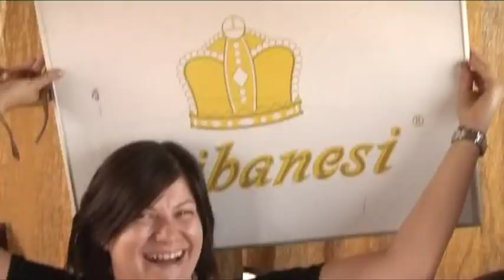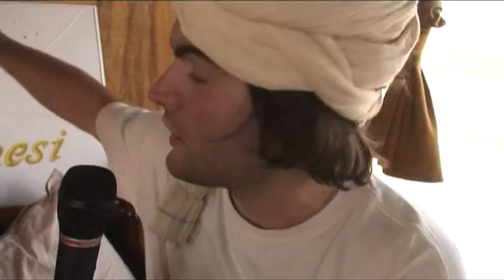Intervista all'artista - episodio 3 - i fratelli guidolin.mpg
Le improbabili interviste effettuate sul bus dell'Ostrega! in tour da Long John Cais e Juan de Marotta - episodio 3 - i fratelli Miledi, Filippo e Matteo Guidolin